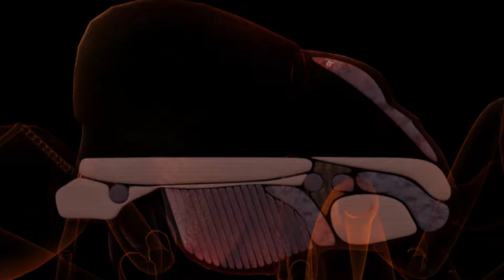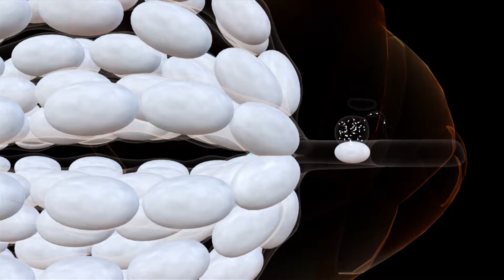NOUS, LES FOURMIS... In the beginning, one queen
Our father died 9 years ago. But that’s no problem - Mum has a sperm bank!
The morphology and behaviour of the animated ants are based on reality. But we make them speak to explain their lives.
A queen ant explains to her daughter workers all the dangers she had to survive to start a new colony, 9 years ago.
A film by Christian Peeters (CNRS, French National Agency for Scientific Research) and Naret Phansua.
Version française sur chaîne YouTube  "SECRETS DE FOURMIS"